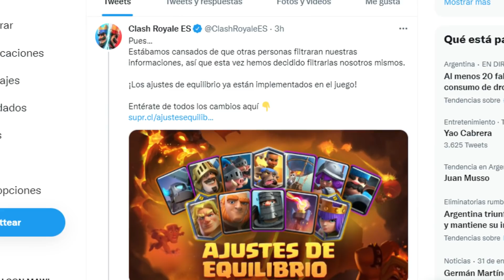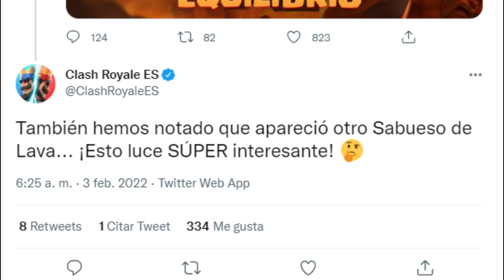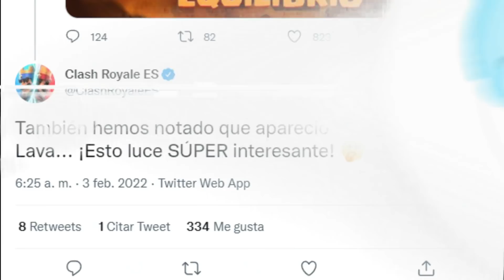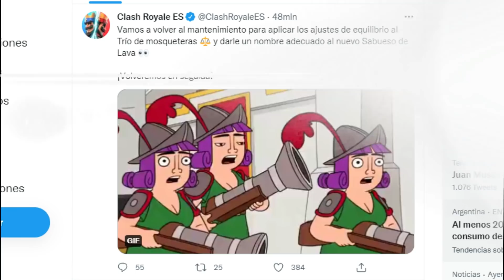NUEVA CARTA EN CLASH ROYALE? SUPER SABUESO DE LAVA? Noticias temporada 32 (season 32) clash con mawi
Se viene una NUEVA CARTA? SUPER SABUESO DE LAVA? Entérate de todas las noticias de la temporada 32 de Clash Royale! Bienvenidos a información royale en el noticiero de Clash con Mawi!